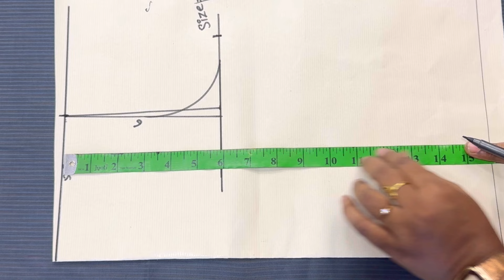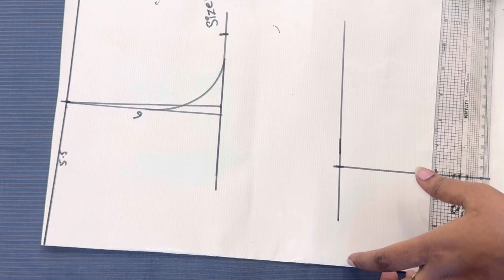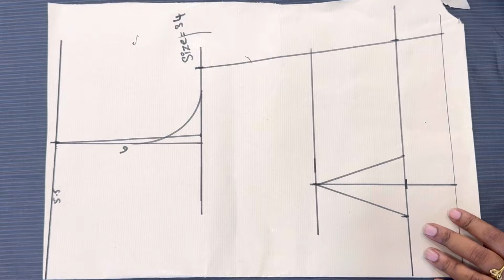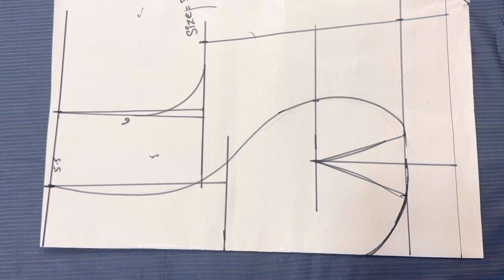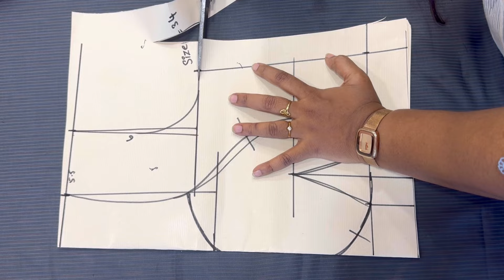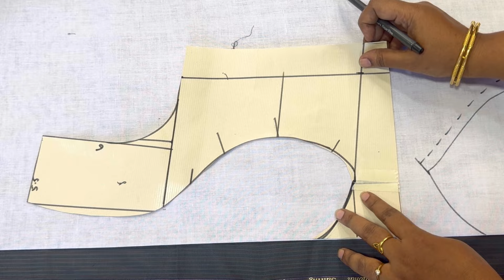Designer Blouse Madhubala style Cutting & Stitching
For IOS (use org code as BBTHUG )